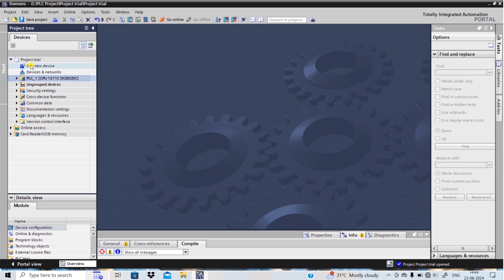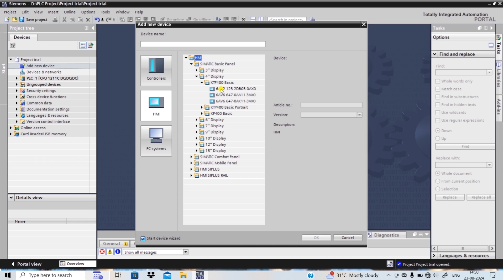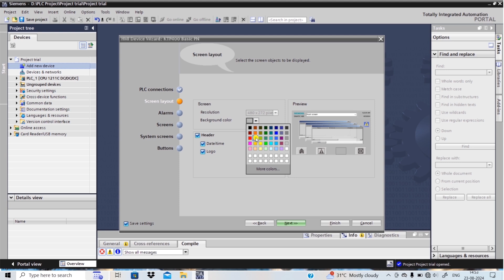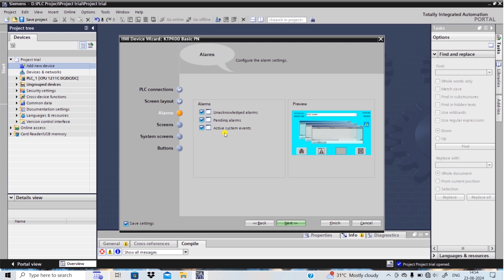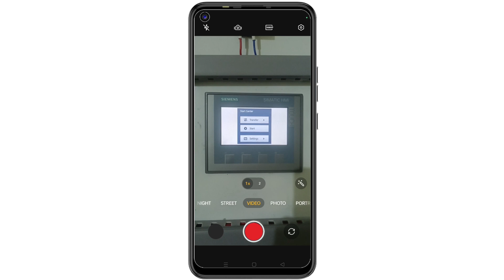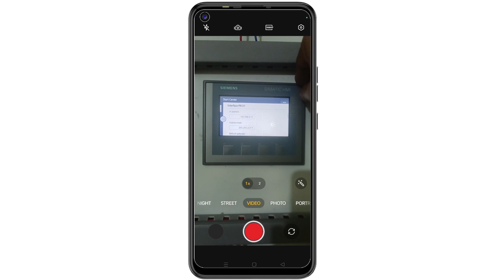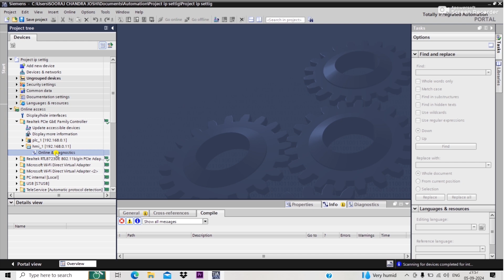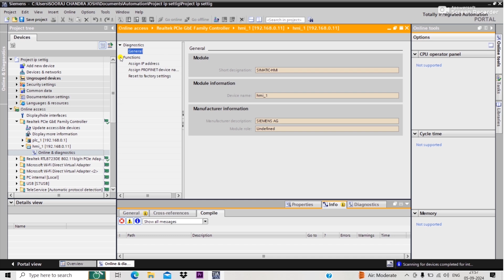how to assign new ip address in Siemens HMI? TIA Portal HMI IP Address settings? HMI Configuration ?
In this video we will learn how to assign a new ip address in Siemens HMI in Hindi!

Shasre Market trading best Application:-

Invite Code- suraj8165

My Personal Electronic Item-
Personal Watch
Personal Laptop
Personal Camera
Personal Wireless Keyboard & Mouse
Personal Mic